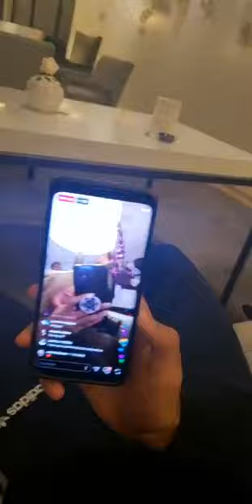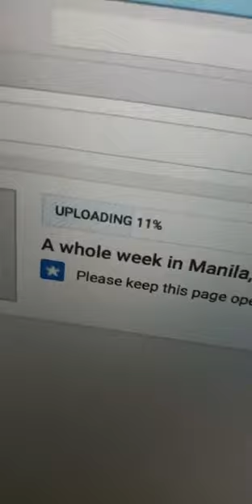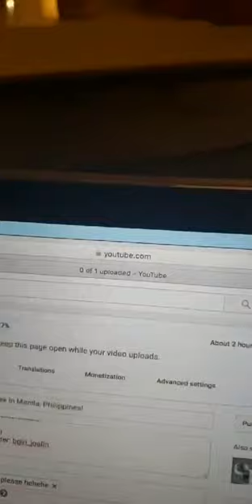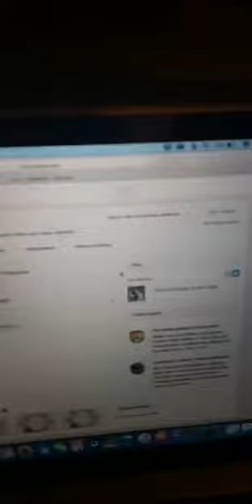Joalin and Diarra getting some starbucks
@_joalin's livestream on Instagram